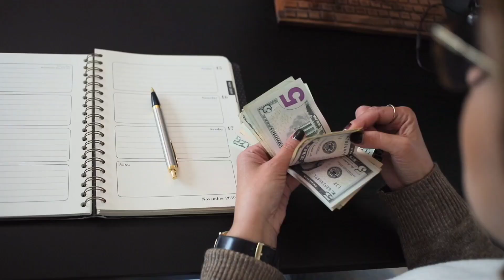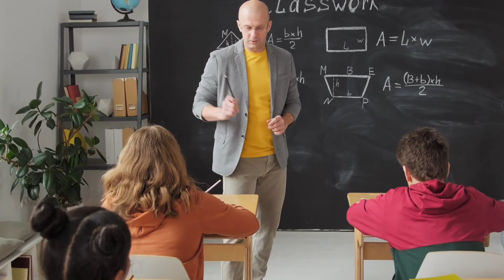2023 में ये 25 बिजनेस करेंगे आपको मालामाल कर देगा | New Business Ideas | Small Business Ideas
Top 10 High Profitable Business Ideas For 2023 | New Business Ideas | Small Business Ideas /2023 में ये 7 बिजनेस करेंगे आपको मालामाल कर देगा

Hello Friends, In This Special video I have explain top 25 high salary business ideas to start in 2023 these are very high profitable business which you can start in low investment watch video to know small business ideas 2023.